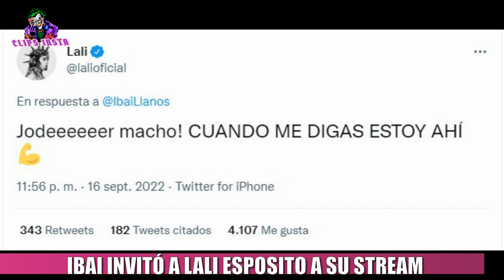IBAI INVITA A LALI ESPOSITO A HACER UN STREAM JUNTOS Y ELLA CONTESTA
La estadía de Lali Esposito por España no está pasando para nada desapercibida, y es que el video en donde le enseña al conductor del Hormiguero Pablo Motos, como se prepara un Fernet viajero se hizo viral, a tal punto que el día de hoy lo vio Ibai Llanos. Después de ver el video, Ibai le hizo una invitación en sus redes a la popstar Argentina, para que hagan un stream juntos: "Lali vienes a mi stream a hacer un fernet?" .
A lo que la cantante le contestó: " CUANDO ME DIGAS ESTOY AHÍ".
Además hace unas horas, Lali empezó a seguir a Ibai en instagram. Parece que una de las duplas mas pedidas está a punto de hacerse realidad.